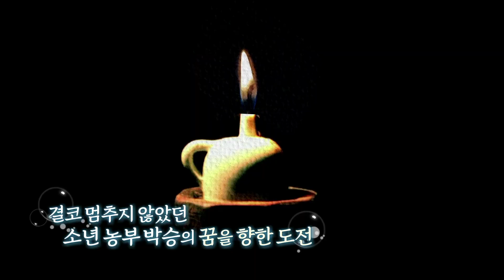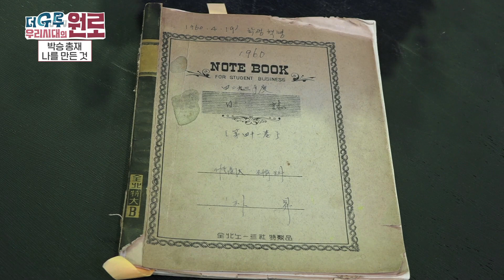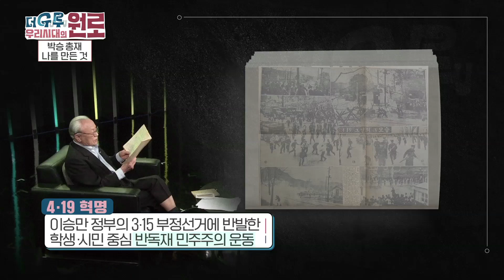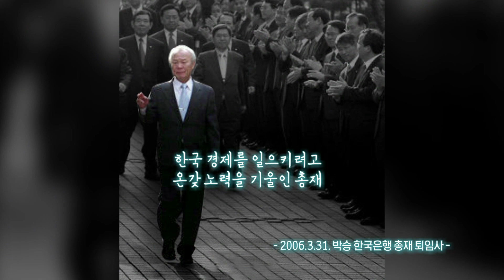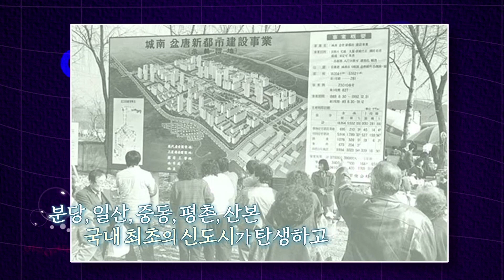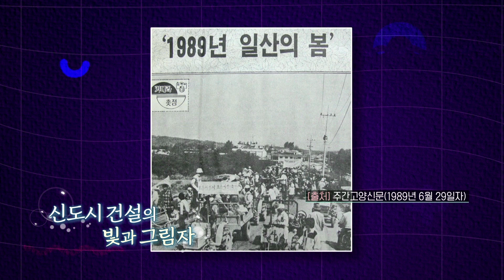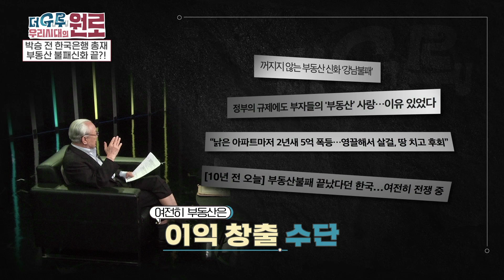전 한국은행 총재 박승이 말하는 향후 부동산 전망[더 구루 우리 시대의 원로]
전 한국은행 총재 박승 부동산 불패론에 대해 말하다
그가 전망하는 향후 부동산 전망은?